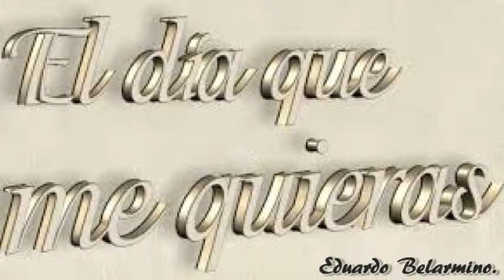El dia que me Quieras...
El dia que me quieras, desde el azul del cielo, las estrellas celosas nos miraran pasar...